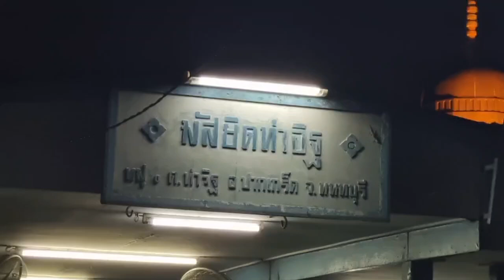นนทบุรี เจ้าหน้าที่กรมชลเร่งสร้างเขื่อนกันน้ำหลังทรุดตัวเกรงมวลน้ำที่จะมาทำให้ริมฝั่งทรุด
นนทบุรี  เจ้าหน้าที่กรมชลเร่งสร้างเขื่อนกันน้ำหลังทรุดตัวเกรงมวนน้ำที่จะมาทำให้ริมฝั่งทรุด
จากเหตุการ เมื่อช่วงเย็นวานนี้ (9 มิ.ย.) เขื่อนริมน้ำบริเวณวัดเชิงเลน ต.ท่าอิฐ อ.ปากเกร็ด จ.นนทบุรี พังทรุดลงมาเป็นแนวยาวกว่า 75 เมตร โชคดีที่เป็นช่วงเวลา 17.30 น.ซึ่งผู้ที่เดินทางมาทำบุญและปล่อยปลา รวมถึงให้อาหารปลาที่บริเวณเขื่อนเดินทางกลับไปหมดแล้ว ทำให้ไม่มีผู้ได้รับบาดเจ็บ ผู้สื่อข่าวลงพื้นที่ ริมเขื่อนด้านหลังวัดเชิงเลน ต.ท่าอิฐ  อ.ปากเกร็ด จ.นนทบุรี ซึ่งพบว่าเขื่อนกั้นน้ำที่พังลงไปเจ้าหน้าที่กรมชลพร้อมหน่วยงานที่เกี่ยวข้องได้เข้าไปเร่งแก้ไขซึ่งเจ้าหน้าที่ได้นำกระสอบทราบทำเขื่อนคันกั้นน้ำพร้อมทั้งได้ตอกเสาเข็มเร่งทำเขื่อนกั้นน้ำเตรียมรับมือมวลน้ำที่จะมาถึง
พระครูนนทคุณพิพัฒน์ เจ้าอาวาสวัดเชิงเลน กล่าวว่า ที่เขาทำนี่เขาบอกว่าเขาก็ทำตามแผนเพราะมันต้องออกแบบใหม่มันอาจจะช้านิดนึงแต่ว่าก็โอเคมาทำแล้วก็อย่างน้อยก็สบายใจว่ากรมชลมาทำให้แล้ว ตอนนี้เขาจะทำผนังกันน้ำท่วมกันน้ำท่วม จะกลั้นทำเขื่อนขึ้นอีกนิดนึง ซึ่งทางกรมชล ได้เข้ามาทำเมื่อวันศุกร์ที่แล้ว จนถึงศุกร์ที่ 2 ก็จะ 2 อาทิตย์แล้ว ซึ่งตอนนี้ทางกรมชลก็ได้เร่งทำอยู่ ตอนนี้ก็สบายใจแล้วที่ทางกรมชลเข้ามาแก้ไขเขื่อน ในส่วนของวัดก็คงจะเตรียมเก็บของขึ้นที่สูงอย่างเดียวตอนนี้ ในเรื่องของกระสอบทรายกั้นน้ำก็ได้มีเจ้าหน้าที่ทางกรมชลมาทำให้ ส่วนน้ำท่วมเยอะไหมจะมีปี54 ที่เยอะ ปีที่แล้วก็ยังได้เขื่อนช่วย ซึ่งเขื่อนก็ยังไม่พังมันก็ยังพอได้เขื่อนสู้ แต่ปีนี้เขื่อนพังก็ยังไม่ทราบว่าจะเป็นอย่างไร ก็ยังวิตกอยู่ว่าไม่ทราบว่าปีนี้น้ำจะมากน้อยขนาดไหนแต่ก็เป็นห่วงว่า น้ำจะมาเยอะกว่าทุกครั้ง ปีที่แล้วมันมีเขื่อนมาให้แล้วไงก็ยังพอสู้ได้
แต่ตอนนี้เขื่อนนี้ไม่ได้เลยก็ไม่รู้จะทำยังไง ซึ่งอยู่ที่ว่าตอนนี้น้ำขึ้นน้ำลงเพราะอย่างเขื่อนที่โยมเห็นแนวนี้คือก็ต้องรอน้ำขึ้นถึงจะตอกเข็มได้ถ้าน้ำลงก็ตอกไม่ได้แล้วพอระดับแถวที่สามก็จะรอน้ำลงจะตอกเขื่อนได้น้ำก็จะมา พอถึงเวลาพอน้ำมาน้ำเยอะก็ตอกไม่ได้ แต่เขื่อนแนวนี้รอน้ำเยอะถึงจะตอกเขื่อนได้ อาจจะเสร็จไม่ทัน แต่อย่างน้อยเราก็สบายใจว่าอย่างน้อยคือกรมชลคงจะมาช่วยเราบ้าง ซึ่งกรมชลก็มาช่วยอยู่แล้ว
ภาพ/ข่าว ฉัตรมงคล สิงโต ผู้สื่อข่าว จ.นนทบุรี